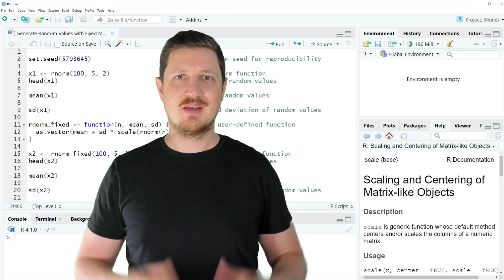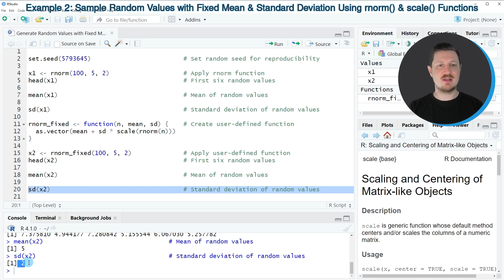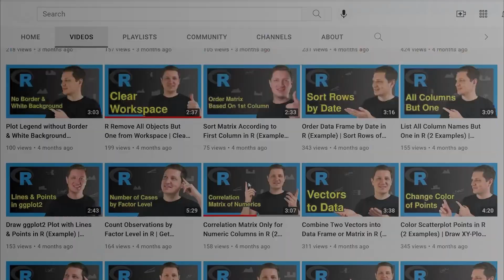Generate Random Values with Fixed Mean & Standard Deviation in R (2 Examples) | rnorm() & scale()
How to sample random numbers with fixed mean and standard deviation in the R programming language. More details
R code of this video:

set.seed(5793645)                         # Set random seed for reproducibility

x1 ‹- rnorm(100, 5, 2)                    # Apply rnorm function
head(x1)                                  # First six random values

mean(x1)                                  # Mean of random values

sd(x1)                                    # Standard deviation of random values

rnorm_fixed ‹- function(n, mean, sd) {    # Create user-defined function
  as.vector(mean + sd * scale(rnorm(n)))

x2 ‹- rnorm_fixed(100, 5, 2)              # Apply user-defined function
head(x2)                                  # First six random values

mean(x2)                                  # Mean of random values

sd(x2)                                    # Standard deviation of random values